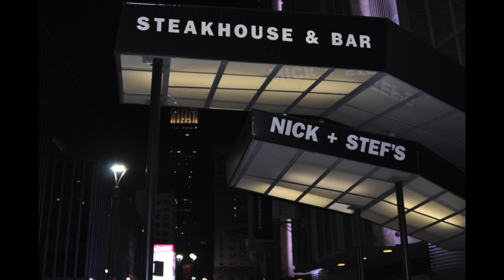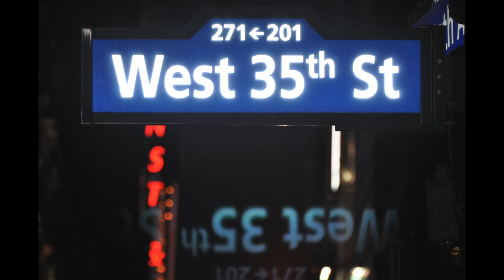A Cold Night In NYC November 5th, 2014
It was a few nights before Christmas and there was no snow on the ground. No Reindeer flying and dropping out of the sky, just New Yorkers doing what we do best, wandering around Times Square and checking out all the shops